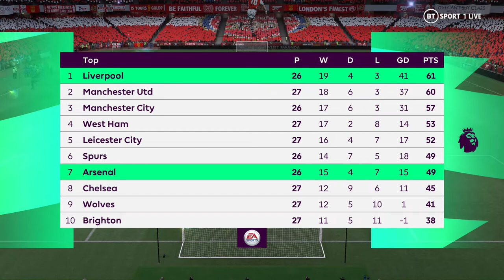FIFA 22 | Arsenal 1 - 4 Liverpool | Premier League (21/22)